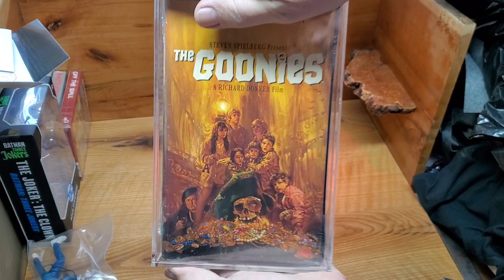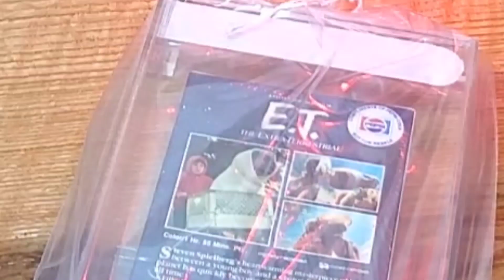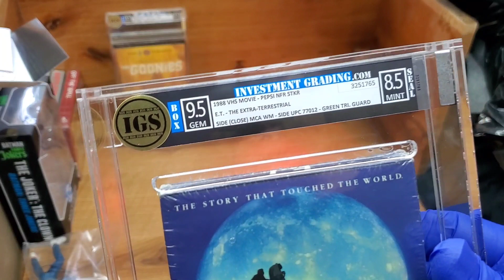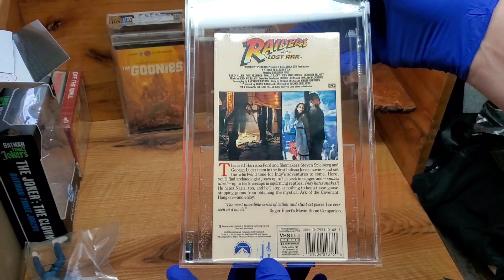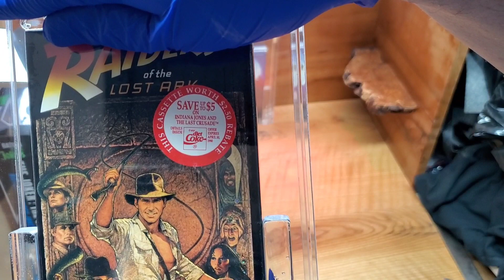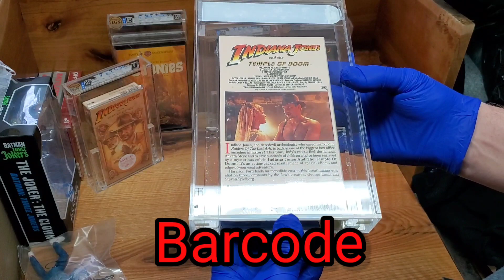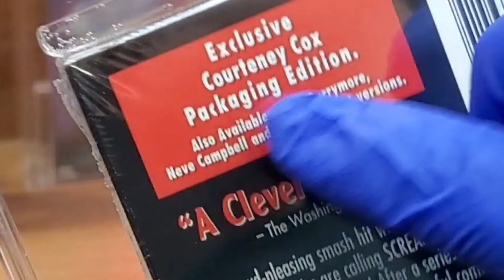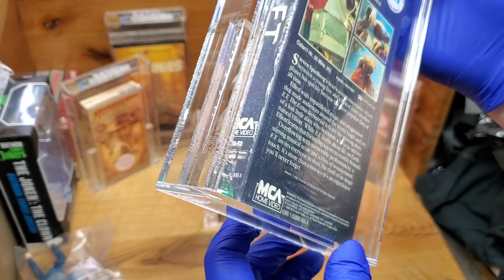IGS VHS Unboxing, Indiana Jones, E.T. Pepsi Promo, Scream & More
Homesteadhobbies on ebay
ebay_homesteadhobbies on Instagram